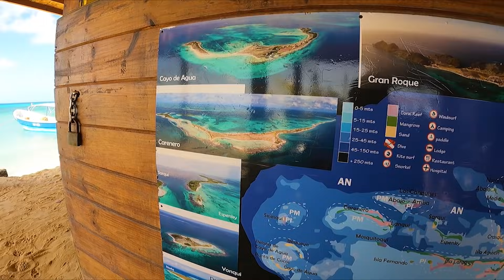48 horas en las INCREÍBLES PLAYAS del ARCHIPIÉLAGO LOS ROQUES: precios y estadía | Venezuela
En este video les muestro LOS ROQUES en 2021. Este es el destino más EXÓTICO de VENEZUELA y aquí les quiero decir qué ver y hacer en este archipiélago. Vamos con posada Mediterráeno y conocemos sus instalaciones y todos los paseos que hacen.

Gladys.

Soy periodista y locutora venezolana. Vivo en Caracas y en este canal quiero compartir contigo mi punto de vista de las sociedades que conozco, su gastronomía, transporte, cultura, creencias y costumbres.